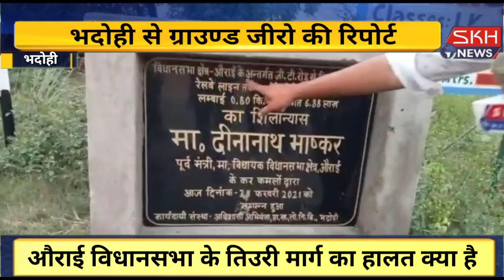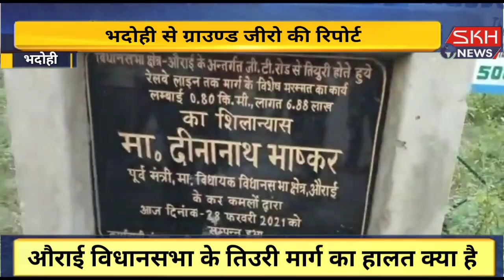भदोही से ग्राउंड जीरो की रिपोर्ट